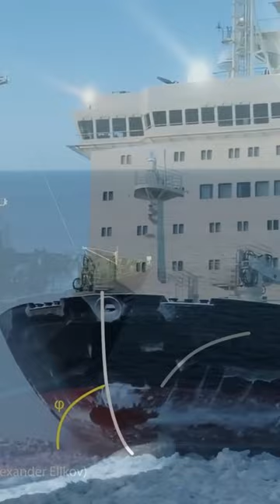Os incríveis navios quebra gelo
E aí, pessoal! Tudo bem com vocês? Hoje eu vou falar sobre um assunto super interessante e poderoso: os navios quebra-gelo. Se você gosta de aventura e curte o universo marítimo, vai adorar conhecer mais sobre essas verdadeiras máquinas gigantes!